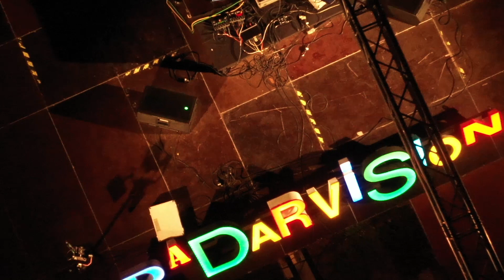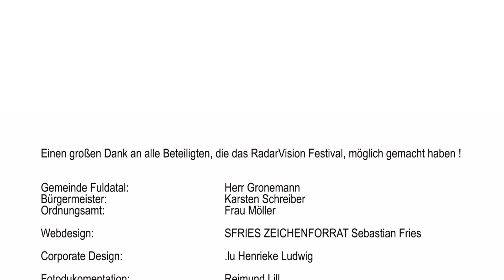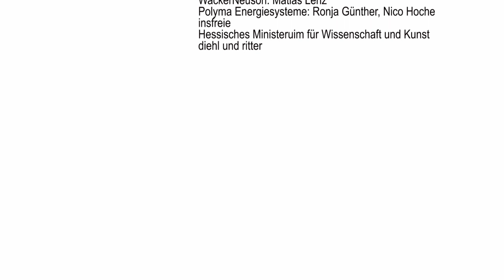B. Ashra – "Ayahuasca Icaros" und "Satellites"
B. Ashra – Live at RadarVision Festival 2021
00:00 Start
00:07 Ayahuasca Icaros     From The Album: B. Ashra - The Sound Of DMT / Klangwirkstoff Records
09:16 Satellites

Video in the background:
B. Ashra - The Sound Of DMT
(A Sonic Ayahuasca Journey), Video by: Trig Fardust